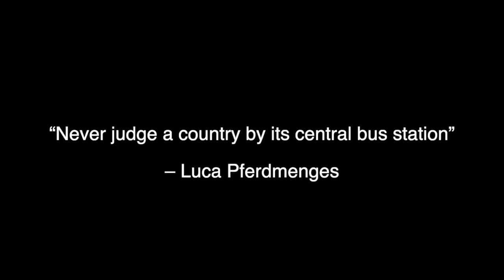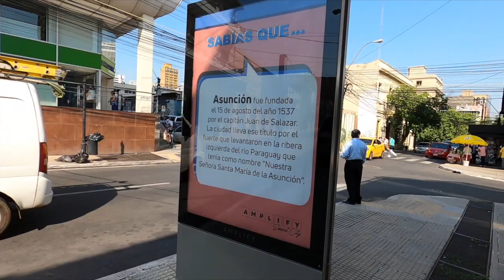Is Asunción, Paraguay worth visiting?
Today I will show you around Asunción, the capital of Paraguay. Is Paraguay worth visiting? Paraguay is one of the least touristy countries in South America. What are the top things to do in Paraguay? Is Asunción boring?

SOCIAL MEDIA / EMAILS / WEBSITES

Hi!
My name is Luca Pferdmenges and I am the German Travel Guy. I have travelled to over 100 countries at age 20 and I am currently on my mission to visit every country on the planet. In my videos, you will learn how to travel cheap, how to find the cheapest flights, how to start a digital nomad life and how to travel around the world in general.
Furthermore, we will look into how to generate income and money while travelling, how to make passive income and how to enjoy life to the max.
See you somewhere around the world,
Luca